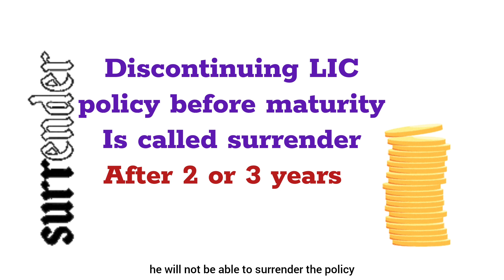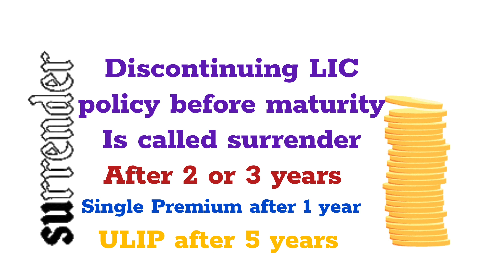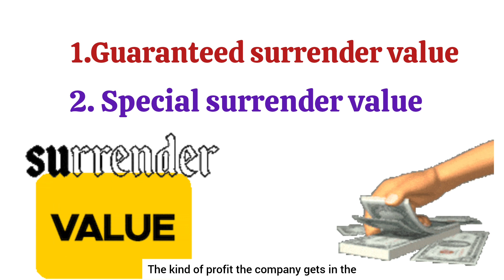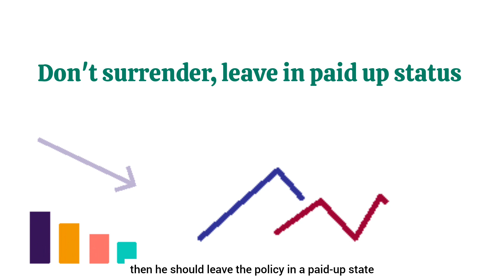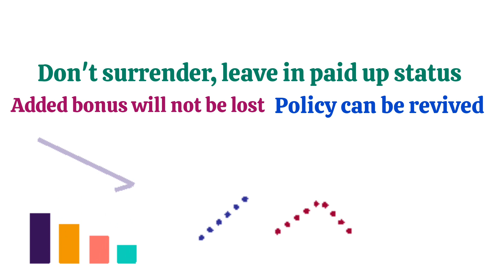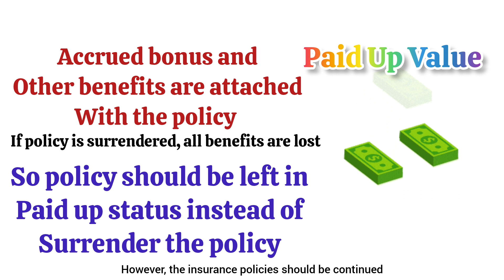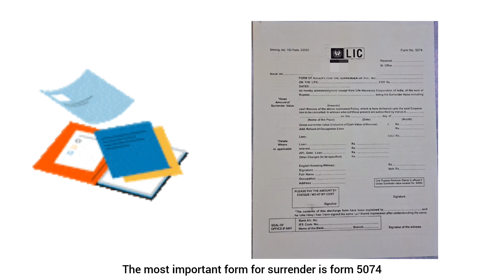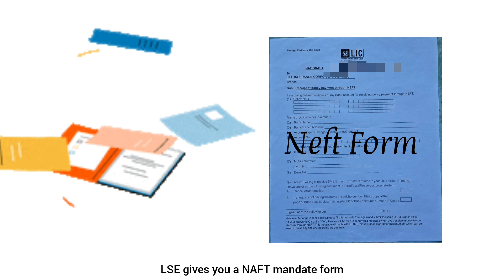LIC policy कब और कैसे surrender कर सकते हैं? Surrender Value कैसे चेक करें?नुकसान से कैसे बचें?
LIC policy को कब और कैसे surrender कर सकते हैं? क्या डॉक्यूमेंट लगेंगे? surrender के नुकसान को कैसे कम किया जा सकता है? surrender value कैसे चेक करें? क्या डॉक्यूमेंट लगेंगे?surrender